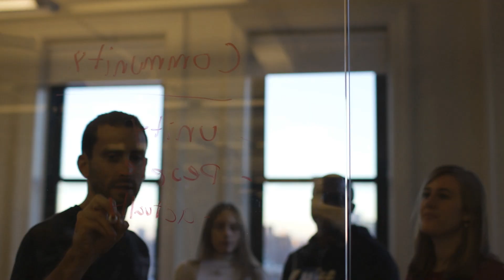Meetup employees on why the world needs Meetup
Meetup employees share the mission, the power of, and the reason for Meetup and why getting together matters now more than ever.